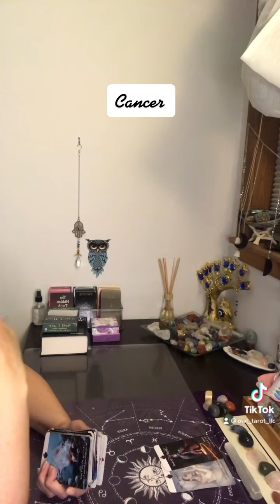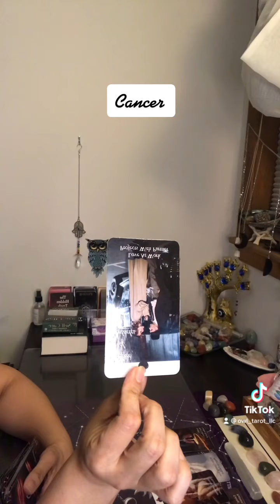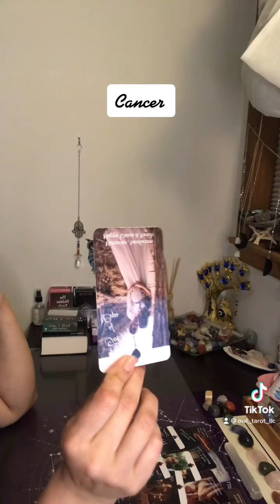Cancer ~The 3rd party left them~ Spying on your Ex~